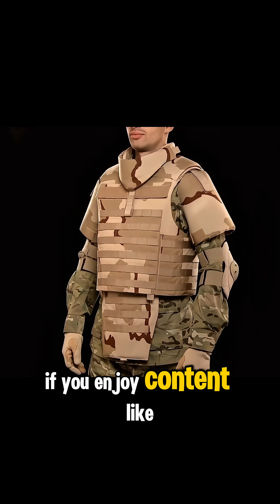Bulletproof Vest: How It Works and Its Life-Saving Features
‎A bulletproof vest is designed to absorb and stop bullet impact using special materials like Kevlar or ballistic fibers. Commonly used by military, police, and security personnel for maximum protection in dangerous situations.